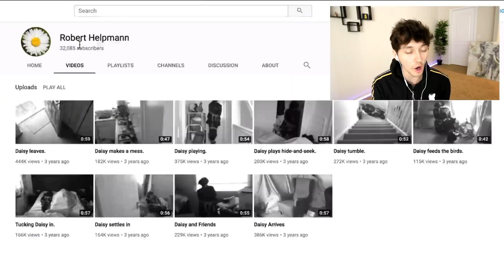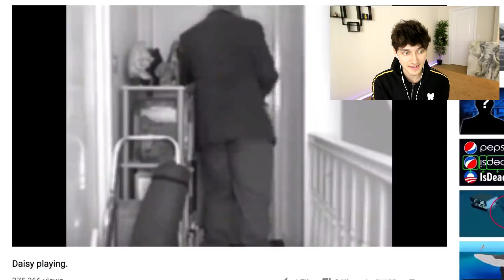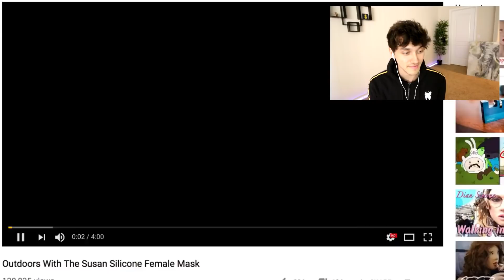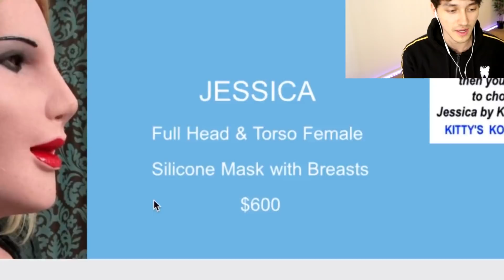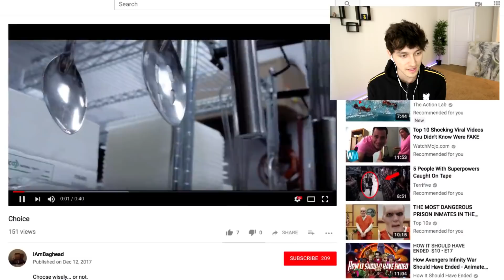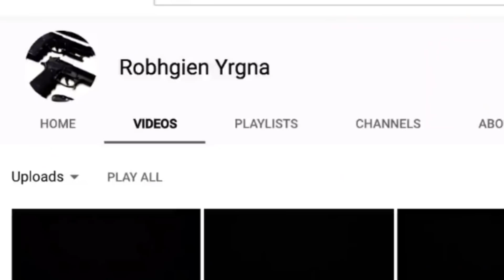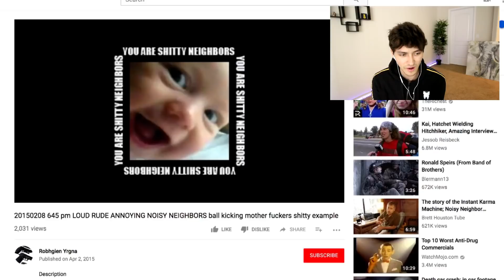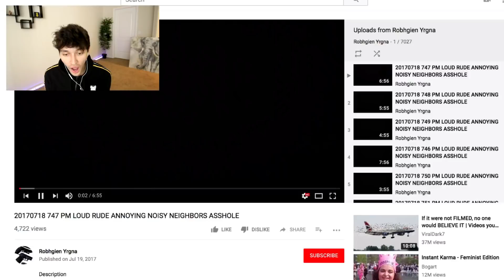CREEPIEST CHANNELS ON YOUTUBE...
Today i go through some real youtube channels that post some questionable videos.

Track Name: "Time To Chill"

for helping find some of these channels.